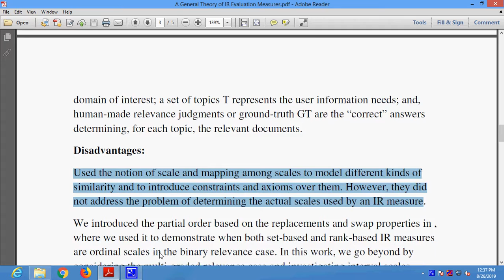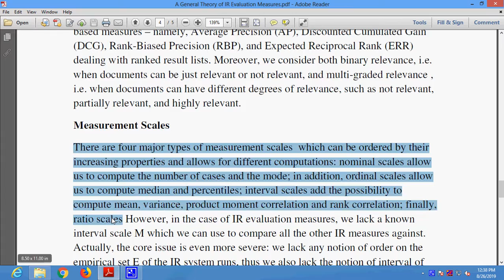A General Theory of IR Evaluation Measures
Classification part take place using Nutrients of the soil IEEE PROJECTS 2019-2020 TITLE LIST

 * Complete Source Code
 * Complete Documentation
 * Complete Presentation Slides
 * Flow Diagram
 * Database File
 * Screenshots
 * Execution Procedure
 * Readme File
 * Video Tutorials
 * Supporting Softwares

Support Specialization
 * 24/7 Support
 * Ticketing System
 * Voice Conference
 * Video On Demand
 * Remote Connectivity
 * Document Customization